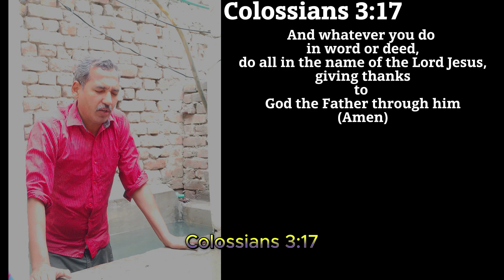New Video 2024 | Baptisms gave by Pastor Shahzad Masih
Mark 16:16
Whoever believes and is baptized will be saved, but whoever does not believe will be condemned.

Acts 2:41
So those who received his word were baptized, and there were added that day about three thousand souls.

Acts 2:38
And Peter said to them, “Repent and be baptized every one of you in the name of Jesus Christ for the forgiveness of your sins, and you will receive the gift of the Holy Spirit.”

Acts 22:16
And now why do you wait? Rise and be baptized and wash away your sins, calling on his name.